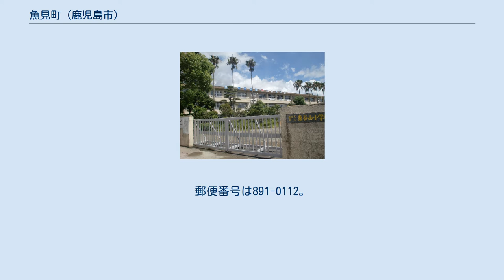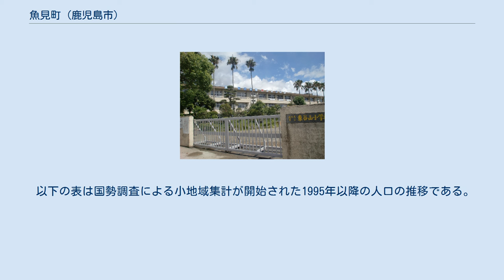魚見町 (鹿児島市)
日本 」 鹿児島県 」 鹿児島市 」 魚見町 魚見町（うおみちょう）は、鹿児島県鹿児島市の町。
 鹿児島市南部、脇田川流域の台地上に位置している。
桜ケ丘に連なる高台にあり、全体が新興住宅地である。
 町域の北方には桜ケ丘、小原町、南方には東谷山、西方には中山が接している。
町域の東部に鹿児島市立東谷山小学校、鹿児島市立東谷山中学校が隣接して所在する。
 魚見町という町名は中山町の旧小字名「魚見」に由来しており、魚見という地名は「漁師が山の上から魚群を探していたこと」に由来する。
 1973年（昭和48年）から1975年（昭和50年）にかけて現在の魚見町の区域にあたる魚見ケ原一帯が住宅団地として造成された。
 1976年（昭和51年）11月30日に魚見ヶ原団地の区域にあたる上福元町と中山町の各一部を以て鹿児島市の町「魚見町」として設置された。
 1990年（平成2年）2月13日には中山町の一部が魚見町に編入され、同年11月5日には、宇宿町下地区及び上福元町小原地区において住居表示が実施されるのに併せて町の区域の再編が実施された。
それに伴い上福元町及び中山町の一部を魚見町に編入した。
 鹿児島市立東谷山小学校 市立小・中学校に通う場合、学区（校区）は以下の通りとなる。